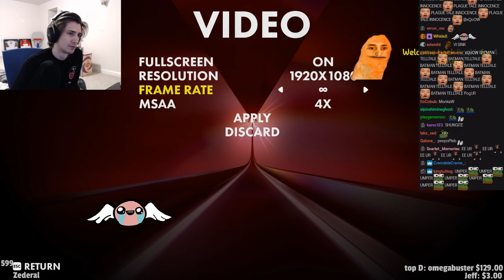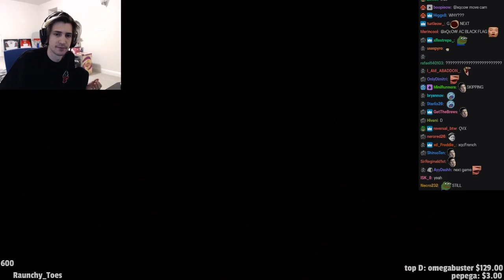xQc Plays Thumper (with chat)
Streamed on Twitch: May 19, 2020